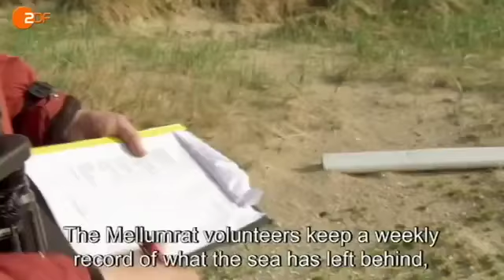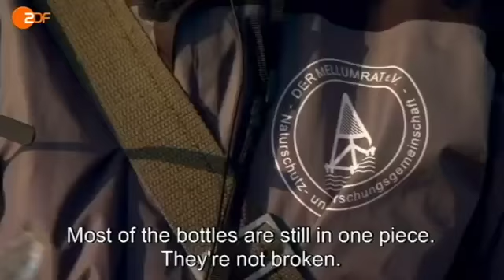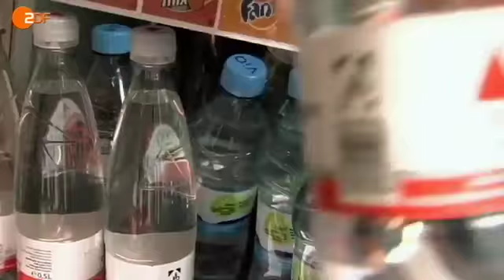Plastik-Müll im Meer / Plastic-Trash in the sea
Mit englischen Untertiteln.